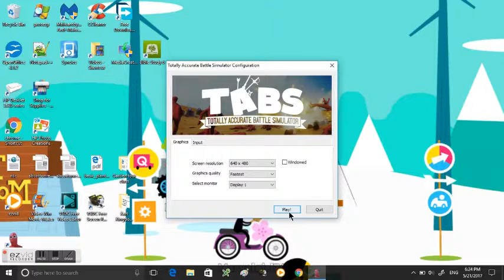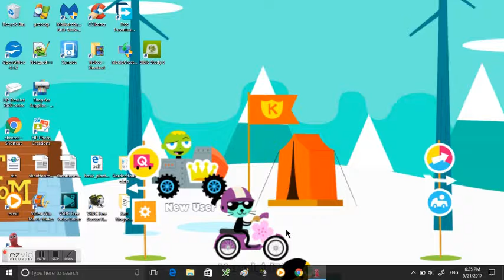TABS | Totally Accurate Battle Simulator #1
I finished the whole thing but I just want to show you guys!
If you want to download go to Landfall Games!